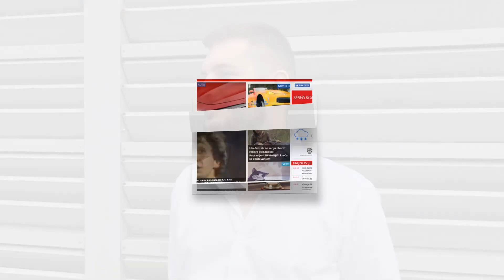NIkola Grujić ulazi u Zadrugu 5 da PROMENI rijaliti! Ostaje veran do kraja